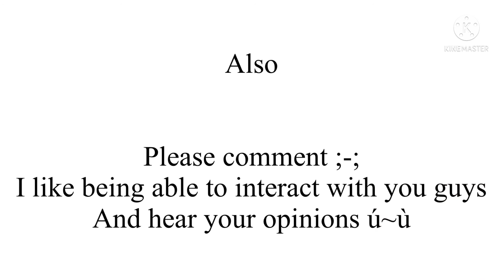Important Question For You Viewers || I know you see this video, you better click it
This will really help me out in organizing my Youtube “life” with my school and normal life while also satisfying you guys who actually somehow enjoy my very confusing content.

I’d really appreciate if you guys actually answered/commented to make this easier for me-

If not I guess I’ll make another poll, but those don’t feel as interactive and fun and I really want to be able and interact with you guys more!

Anyway thanks for clicking the video and sticking around with my hopeless channel -w-“